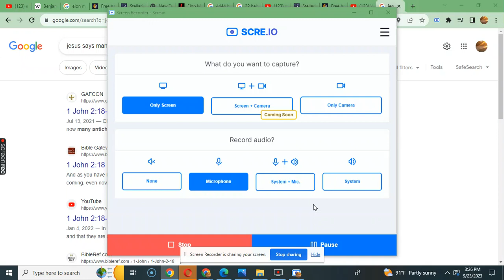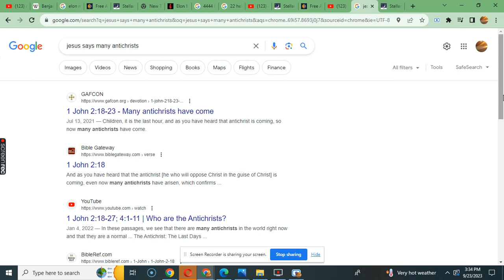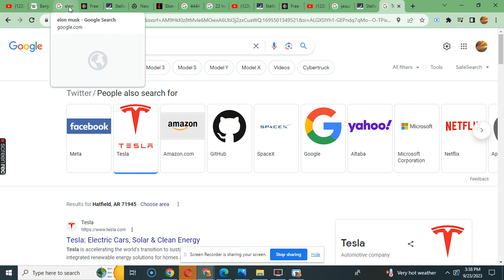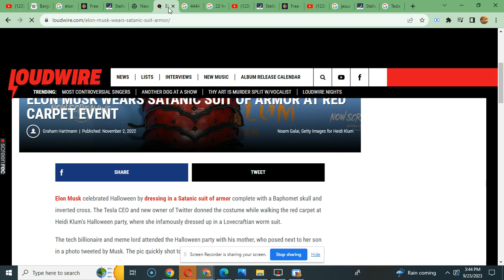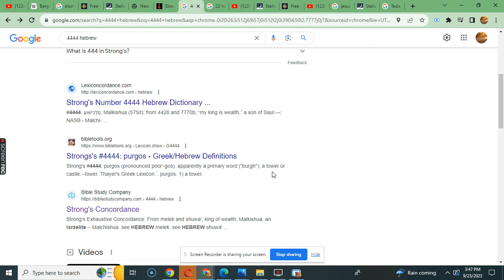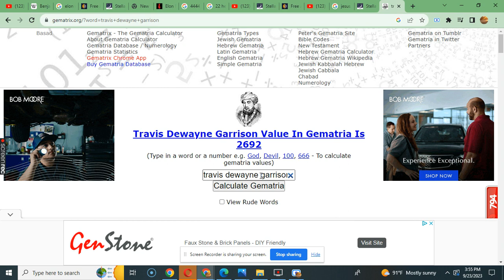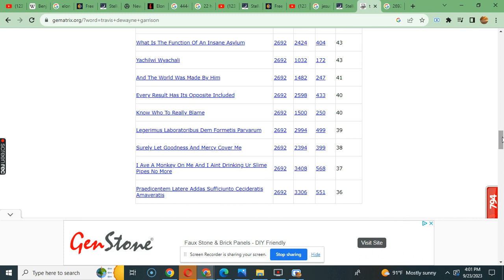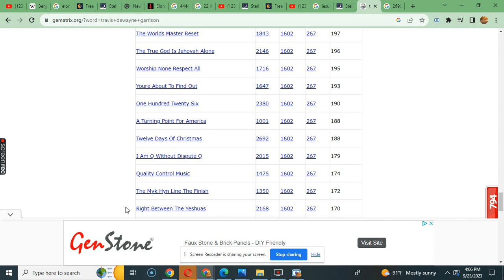Elon Musk & Benjamin Netanyahu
Many anitchrists,Benjamin Netanyahu seeks Help From Elon Musk